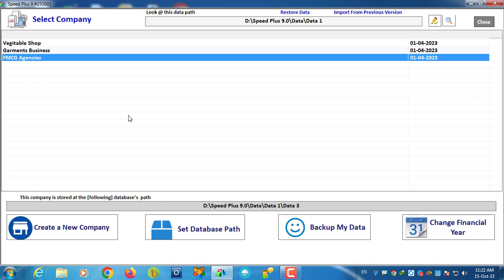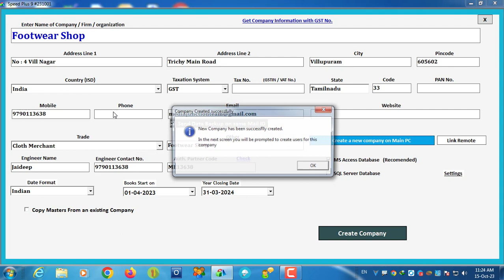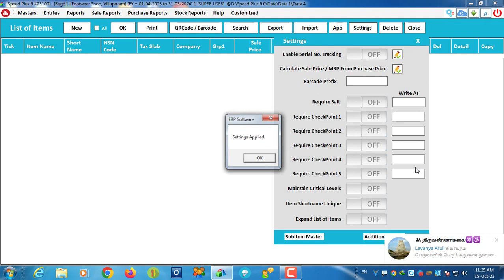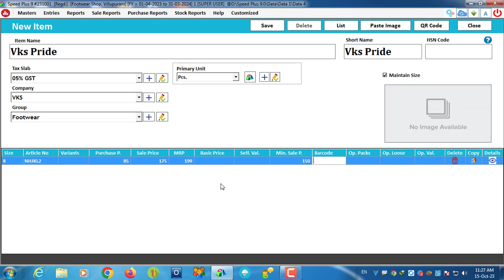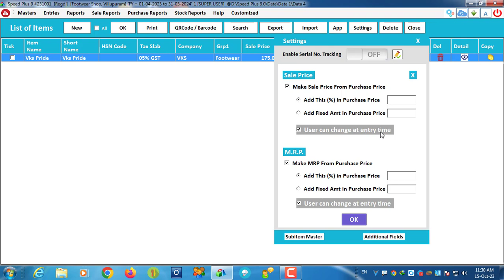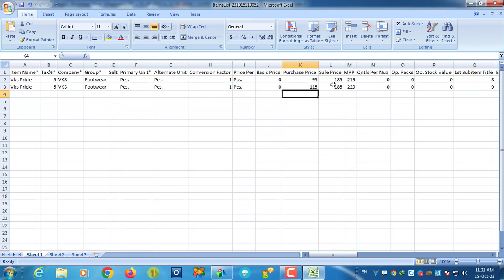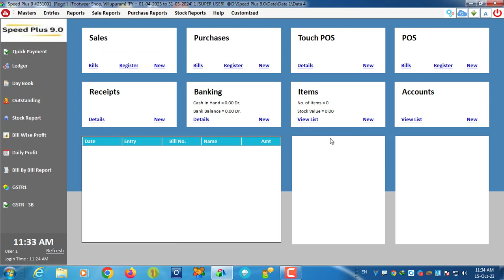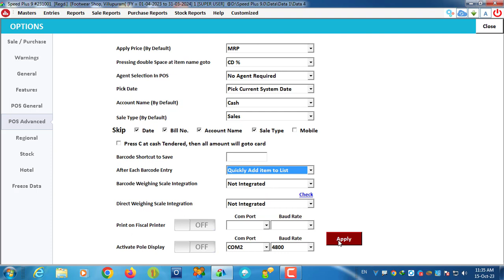Footwear Shop Billing Software in Tamil l Garments Billing Software in Tamil